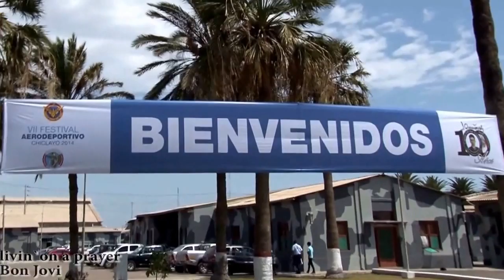FESTIVAL AERODEPORTIVO CHICLAYO 2014...CLIP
Festival realizado en la hermosa ciudad de la amistad